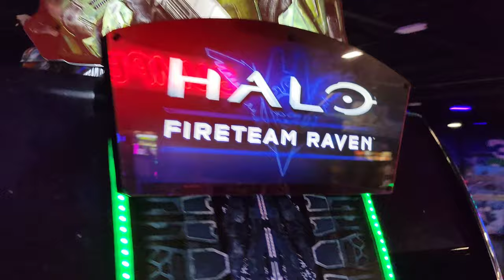Incredible Pizza 🍕 Games & Arcade Part 2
Today we thought we'd try Incredible Pizza here on loop 410 here in San Antonio, TX.
It's fairly new one compared to it's other location further up north.

It's been a long while since we've been there since Harper's brother was young like her...

Part 3 will be us Racing on the Go Kart tracks!